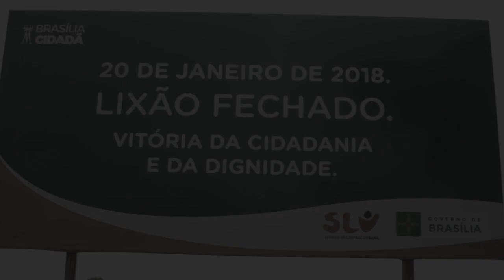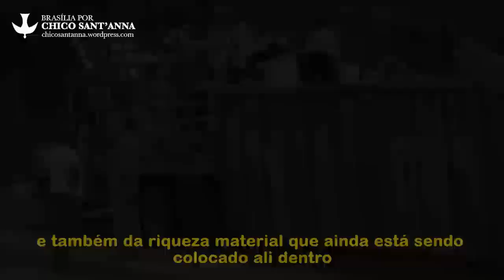Lixão da Estrutural 3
800 familias de catadores que viviam da reciclagem dos resíduos sólidos jogados no Lixão da Estrutural ainda estão sem emprego e renda.
Mas isto poderia ser diferente.